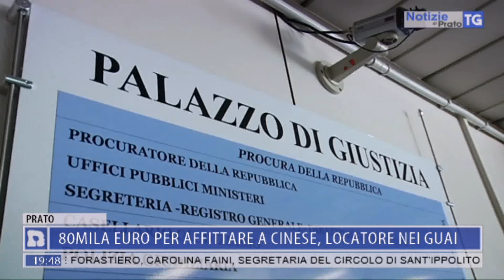2017-04-14 NOTIZIE DI PRATO TG ORE 19.45